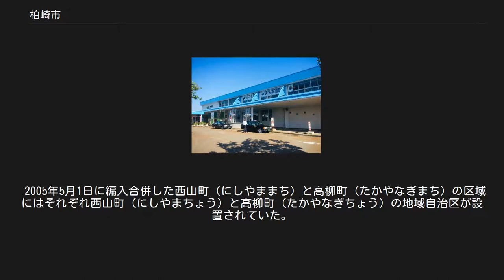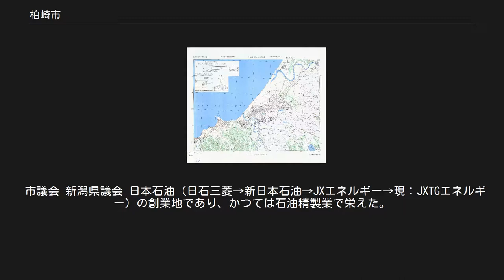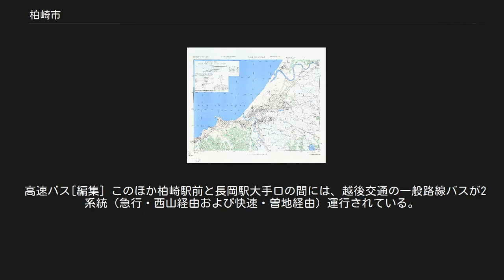柏崎市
柏崎市（かしわざきし）は、新潟県の中越地方西端にある日本海に面した市。
 新潟県内では6番目の人口を擁する。
刈羽地区と柏崎地域広域圏の中心地で、国・県の出先機関も数多く置かれている。
また観光資源として市域の一部は佐渡弥彦米山国定公園に指定されている。
 自然災害においては2007年の新潟県中越沖地震で最大震度6強を記録するなど大きな被害を受けた。
 柏崎市中心部周辺の空中写真。
1975年撮影の10枚を合成作成。
 商業施設「フォンジェ」から望む柏崎市街と米山（2020年4月） 新潟県の海岸沿いのほぼ中央に位置し、米山・黒姫・八石の刈羽三山に囲まれた刈羽平野（柏崎平野）に位置する。
中心市街地は砂丘上に発展した。
稲作が盛んであるため、市街地から離れると田園が広がっている。
 ※北から東回り順に 柏崎駅前には片持ち式アーケードが続く商店街が形成されており、2018年8月中旬までは総合スーパーのイトーヨーカドー丸大柏崎店が営業していた。
 駅北側の旧北国街道沿いにはえんま市が開催されることで知られる「えんま通り商店街」が形成されており、新潟県中越沖地震で甚大な被害を受けたが復興が行われ、この復興の取組みは2016年都市住宅学会業績賞を受賞している。
 同街道沿いの東本町1丁目付近では1990年代から2000年代初頭にかけて東本町まちづくり事業が行われ、市街地再開発事業により3棟の複合ビル「モーリエ」が建設されたほか、ショッピングモール「フォンジェ」がオープンした。
 駅北東側に隣接する土地では日本石油の製油所が2001年まで稼働していたが、その跡地は震災復興の一環として土地区画整理事業が行われ、公園および柏崎市文化会館アルフォーレとなった。
 鎌倉時代には守護・名越氏、室町時代には守護・上杉氏の被官として宇佐美氏等が割拠した。
上杉氏の一族である上条上杉家や琵琶島氏も同地域の領主であった。
 江戸時代初期の高田藩成立以降18世紀前半まで、現在の柏崎中心部とその周辺は、幕府領となった一時期を除いて概ね高田藩領に属した。
1710年（宝永7年）に 松平定重が桑名から高田に入封。
以後、柏崎を中心とする地域は久松松平家の支配するところとなり、転封によって白河藩（1741年）、桑名藩（1823年）となっても飛地領として柏崎に陣屋が置かれた。
 現柏崎市域北部の椎谷地区周辺はここに陣屋を置く椎谷藩の領地であった。
1698年（元禄11年）に堀直宥が越後国内などに1万石の領地を与えられ、椎谷に居住したことにより椎谷藩が成立したものである。
椎谷藩は1871年の廃藩置県まで続いた。
 アメリカ陸軍地図局による新潟県柏崎市の地図。
1945年版。
 2005年5月1日に編入合併した西山町（にしやままち）と高柳町（たかやなぎまち）の区域にはそれぞれ西山町（にしやまちょう）と高柳町（たかやなぎちょう）の地域自治区が設置されていた。
これらの区域の住所には地域自治区名が表示されていたが、2015年3月31日に廃止された。
 市議会 新潟県議会 日本石油（日石三菱→新日本石油→JXエネルギー→現：JXTGエネルギー）の創業地であり、かつては石油精製業で栄えた。
現在では国際石油開発帝石の東柏崎ガス田が稼働中。
東京電力の柏崎刈羽原子力発電所は、首都圏など東電管内に電力を供給しており、周辺地区へ発電所関連の雇用を生み出している。
出力は1つの発電所では世界最大の規模である。
 笠島駅付近の漁村と弁天岩 市内には市管理の5つの漁港があり、北から順に以下のとおりである。
 代表駅の柏崎駅 道の駅 柏崎市北部のバス路線図。
 柏崎市南部のバス路線図。
 路線バス[編集] 越後交通によって運行されているほか、市南部の山あいでは「高柳・鵜川 新交通」が運行されている。
これらを網羅するものとして、市では「柏崎市公共交通ガイドブック」が発行されている（外部リンク参照）。
 高速バス[編集] このほか柏崎駅前と長岡駅大手口の間には、越後交通の一般路線バスが2系統（急行・西山経由および快速・曽地経由）運行されている。
以前は北陸自動車道経由の特急系統が柏崎発の1日1本のみ運行されていたが、利用者の減少により廃止されている。
 米山大橋 荻ノ島かやぶき環状集落（2006年8月） レジャー えんま市 行政 観光 交通 歴史等 その他